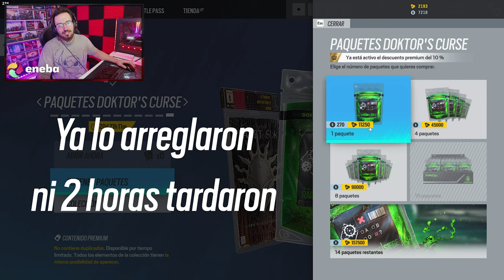ABRIENDO NUEVA COLECCIÓN EVENTO HALLOWEEN | Caramelo Rainbow Six Siege Gameplay Español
✅ ABRIENDO NUEVA COLECCIÓN EVENTO HALLOWEEN en este Gameplay de Rainbow Six Siege español.